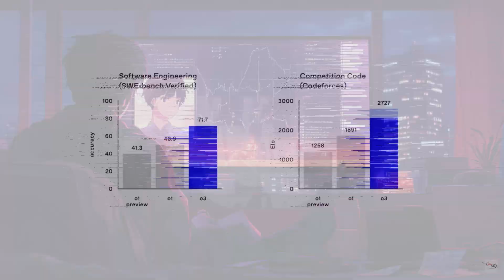Web Development in 2025: Is It Too Late?! (AI vs. Your Career)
Is it still worth learning web development in 2025 with the rise of AI?  You've heard the hype about AI coding models like OpenAI's o3 and the push for natural language programming. Will AI take your coding job?  Is it too late to start learning?

In this video, I break down the reality of learning web development in 2025 and beyond. We'll tackle the fear-mongering around AI replacing developers and discuss why your unique problem-solving skills and creativity are more valuable than ever. I'll share my strategy for learning web development in 2025, even with advancements in AI agents like Devin and Replit.

Here's what we'll cover:

*   Why AI won't replace developers (and why it's the BEST time to learn!)
*   My step-by-step guide to learning web development in 2025 (even if you're a complete beginner)
*   Should you start with HTML/CSS or jump straight to Next.js?
*   How to effectively use AI tools like ChatGPT and documentation in your learning journey.
*   Do you need to buy expensive web development courses? (Spoiler: Probably not!)
*   Realistic timelines for mastering web development and building a portfolio.
*   Tips for overcoming burnout and staying motivated on your coding journey.

The Big Question: Web Development in 2025?
The AI Threat: Fact vs. Fiction
Why You Still Need to Learn to Code
My 2025 Web Development Learning Roadmap
Starting with HTML/CSS vs. Jumping to Next.js
Leveraging AI Tools Effectively
The Truth About Web Development Courses
How Long Will It Take to Learn?
Dealing with Burnout and Staying Motivated
Final Thoughts & Encouragement

Product You can Try:
Best keyboard
Best Mouse
Best Mic
Best Headphone
Beast earphone
Best earbud
Best wireless mic
Best Laptop for Gamers/Developers

Tags & Keywords: web development, learn web development, coding, coding 2025, web development 2025, AI and coding, AI developers, will AI take my coding job, future of web development, how to learn web development, web development for beginners, javascript tutorial, react tutorial, nextjs tutorial, coding career, learn to code in 2025, web development roadmap, web development strategy, overcoming coding burnout, web development tips, programming, software development, html css javascript, AI coding tools, chatgpt for coding, devin ai, replit ai,  is it too late to learn web development,  best way to learn web development,  web development guide,  web development advice